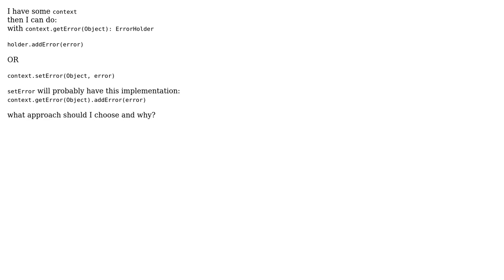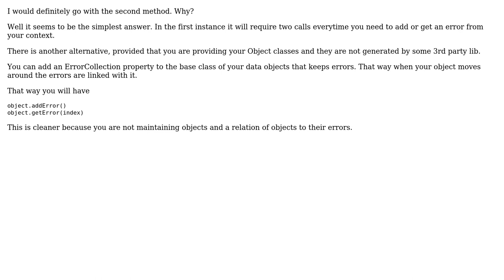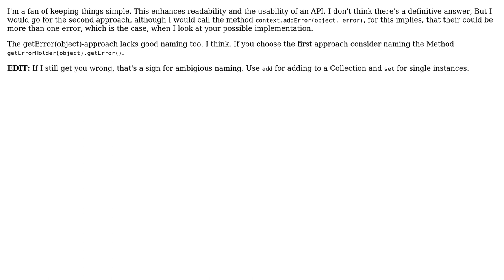Software Engineering: two ways of doing the same thing, what is preferred? (3 Solutions!!)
Software Engineering: two ways of doing the same thing, what is preferred?

With thanks & praise to God, and with thanks to the many people who have made this project possible! | Content (except music & images) licensed under CC BY-SA | Music | Images & others | With thanks to user Tjaart user Regular John user phtrivier user gnat user dhblah and the Stack Exchange Network Trademarks are property of their respective owners. You are responsible for your own actions.